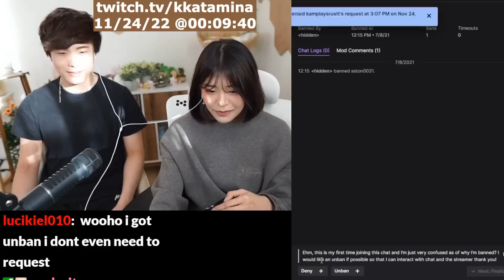Sykkuno put his years of RP to use, playing the role of a viewer with regret.